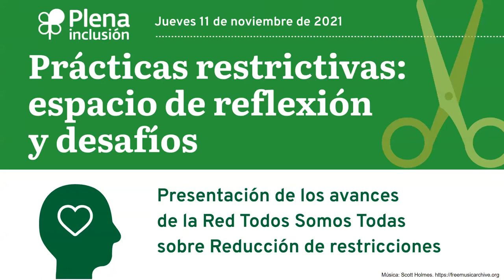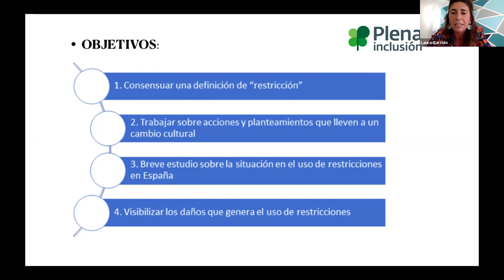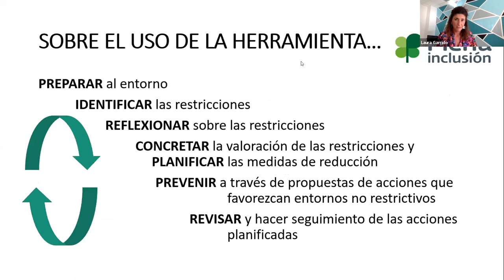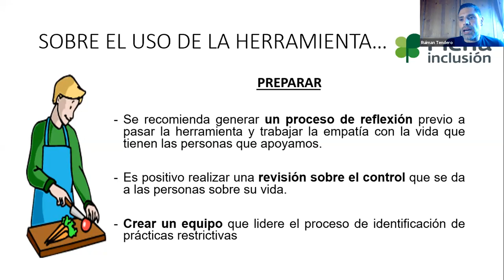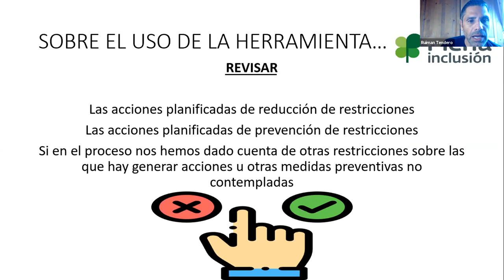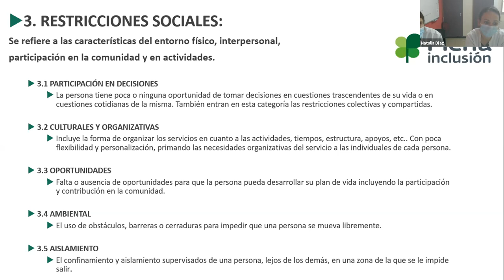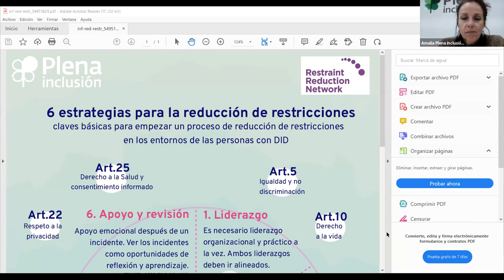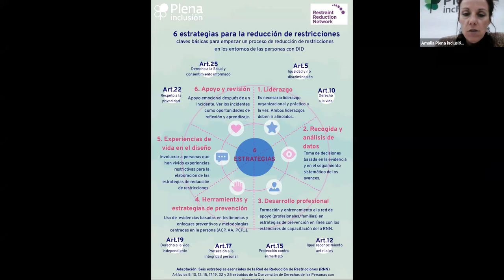Seminario 'Prácticas restrictivas: espacio de reflexión y desafíos' | Plena inclusión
En este seminario, organizado por Plena inclusión el 11 de noviembre de 2021, la Red Todos Somos Todas de esta organización ha presentado una herramienta que se publicará en breve, para ayudar a reducir las restricciones que sufren muchas personas con discapacidad intelectual y del desarrollo en su día a día.

El seminario ha contado con profesionales expertos y expertas de esta Red, así como con varias madres y una mujer con discapacidad intelectual, que han explicado en qué consisten estas restricciones y han contado sus experiencias en relación a las mismas.